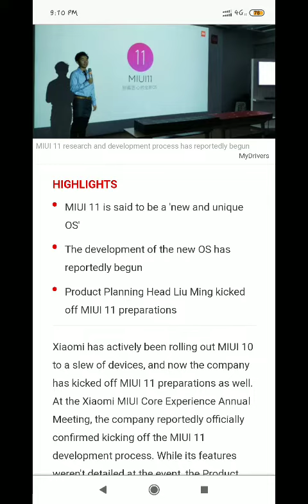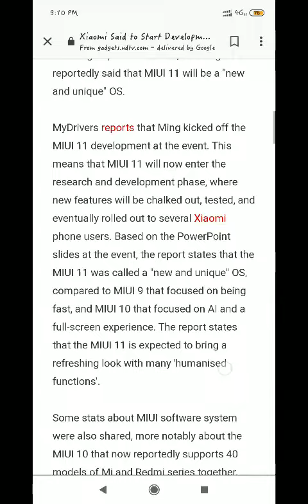MIUI 11 Release Date In India | Global Sable Update Eligible Devices | Features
KK World732 views

136

21

Topic Covers - 1- MIUI 11 Release Date In India 2- MIUI 11 Global Stable Launch Date In India 3- MIUI 11 Eligible Devices Smartphone or Phone 4- MIUI 11 Beta Update Release Date ? 5- MIUI 11 Design and First Look in Hindi ?

MIUI 11 Development Started by Xiaomi | MIUI 11 RELEASE DATE AND FEATURES | MIUI 11 SLOGAN | MIUI 11 Miui11 device list Miui 11 Official Launch News Redmi Note 7 Full Specification nd Price Wallpaper Shown in Video Download Download MIUI 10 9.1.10 GLOBAL Beta UPDATE Redmi Note 6 Pro Download MIUI 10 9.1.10 GLOBAL Beta UPDATE Redmi Note 5 Pro Blitzwoolf FYE4 True Wireless Earbuds Best Full-Screen Tempered for Redmi Note 6 Pro Mi Band 3 Tempered Glass OnlineEarning Use this link to get #100 in PhonePe PhonePe Buy Anything from Amazon Best buy Link : 1. Redmi Note 5 Pro 2. Redmi Y2 LED Strip RGB Light Buy Brand 3528 Strip LED Light Best Gaming Headphones PlayBulb(No Speaker) in Background Night Lamp with Bluetooth Speaker Boya Mic used for Sound Recording Miui 11 release date, Miui 11 expected feature, Miui 11 device list, Miui 11 new feature, miui, miui 11 redmi 4, miui 11 redmi 5, miui 11 redmi 6, miui 11 redmi note 5, miui 11 redmi note 5 pro, miui 11 redmi 5a, miui 11 redmi note 6 pro, miui 11 redmi 6 pro, miui 11 for redmi note 4, miui 11 for redmi 5, miui 11 for redmi 6, miui 11 for redmi note 5, miui 11 for redmi note 5 pro, miui 11, miui 11 for redmi note 6 pro, miui 11 for redmi 6 pro, miui 11 beta Hello, Friends Welcome to HarshitBhatia Youtube Channel!! Follow Me on Instagram FOLLOW ME ON GOOGLE+ Connect with me on FACEBOOK Follow me on Twitter Please Don't Forget to Like, Share & Subscribe Do Leave A Like And Subscribe For More Awesome Videos Like This Daily DISCLAIMER: ALL THE IMAGES/PICTURES SHOWN IN THE VIDEO BELONGS TO THE RESPECTED OWNERS AND NOT ME. I AM NOT THE OWNER OF IMAGES/PICTURES. NOTE: All content used is copyright to Harshit Bhatia, Use or commercial display or editing of the content without proper authorization is not allowed. Miui 11 Global Stable Update Release date in India | Supported Smartphone list | Miui 11 features,INTRODUCTION!!! MIUI 11 Beta update release date in India | MIUI 11 Features | Ep #17,Miui 11 FEATURES! | INTRODUCING MIUI 11 AND FIRST LOOK OF MIUI 11,miui 11 release date, expected feature, update list |miui 11 update list | miui 11,Good news 📣 MIUI11 Aspect Release date|Device list getting MIUI 11|Miui 11 leaks Release date|MIUI11